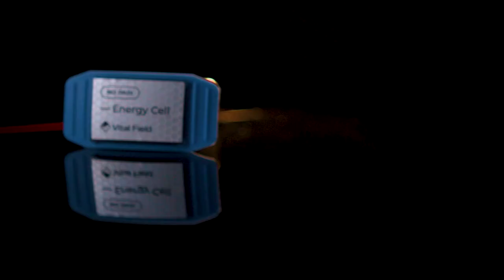FrequenCell: 100% natural, safe, non-addictive, and non-toxic pain relief technology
The world’s top athletes, chiropractors, osteopaths, physiotherapists, and chronic pain clients agree: the new Vital Field wearable technology is a revolutionary breakthrough when it comes to chronic pain management.